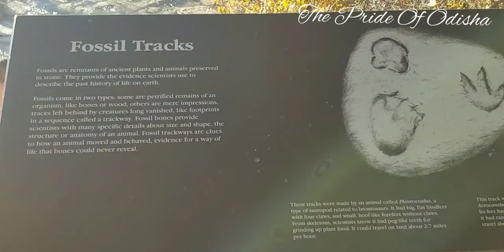odia vlog |ଆମେରିକାର dinosaur 140 କୋଟିବର୍ଷର| odia vlogger in usa |odia blog |ଓଡ଼ିଆ ବ୍ଲଗ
Friends here I showed you dinosaur foot prints and this story is before 140 million years.I also shared the fall color in texas

Jaya Jagannath

Camera stand:

Backdrop stand